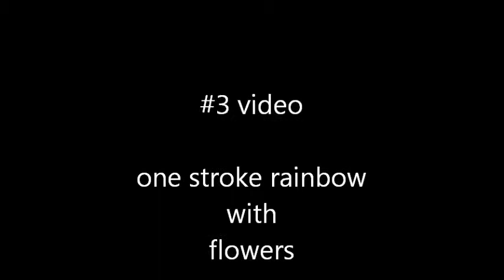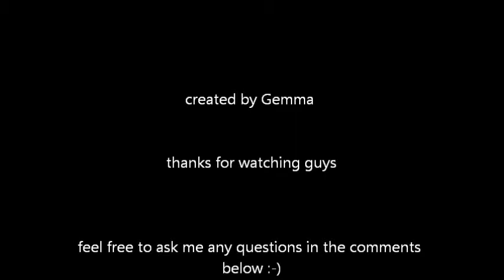face painting a rainbow with flowers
simple rainbow design with flowers added tutorial.

you can see my videos on facebook at
gemmas tips tricks and tutorials group

keep an eye out for my free give aways!